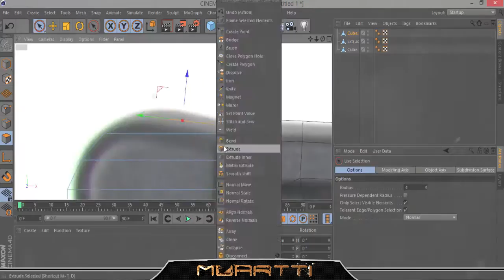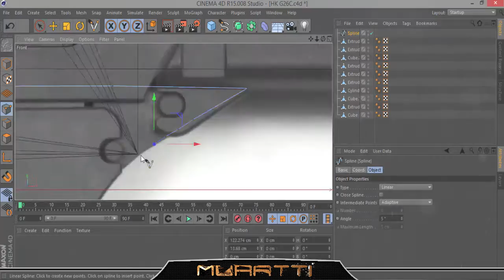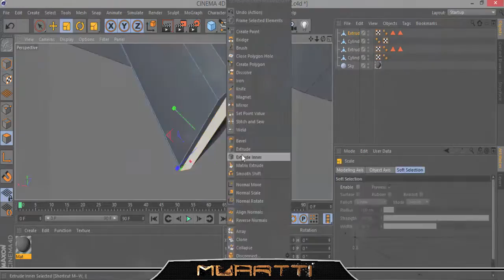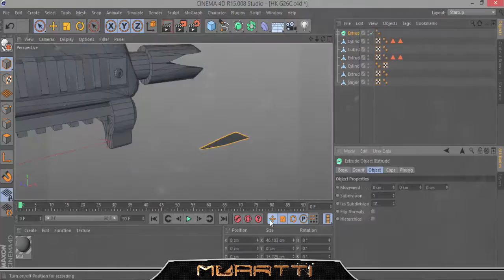SpeedArt 7 | 3D Model HK G26C Gun [ Muratti GFX ]